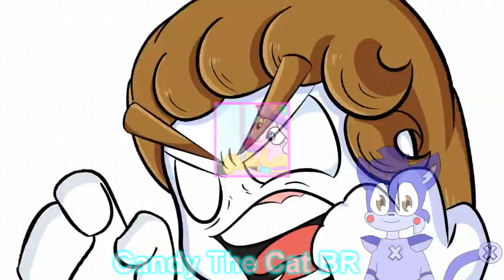(50k Special) Candy The Cat BR's Creations - Sparta Aria v4 Remix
yeah, finally we did a good subscribers mark. half of 100k